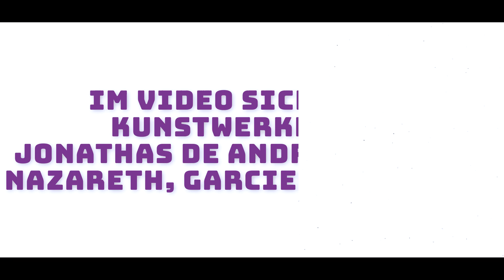Calm Down - Ein Projekt der Klasse 7.1 der Gemeinschaftsschule auf dem Campus Rütli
Das Musikvideo ist das Ergebnis einer Zusammenarbeit von der Klasse 7.1 der Gemeinschaftsschule auf dem Campus Rütli, der pädagogischen Werkstatt und der Spore Initiative. Es ist aus einem langfristigen Workshopprojekt über kollektive Praktiken des Sorgetragens für die Natur und ihre Lebensgemeinschaften entstanden.